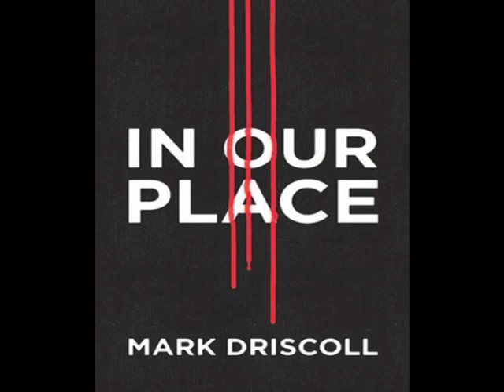In Our Place - Mark Driscoll (Audio Outreach Tract)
Taken from the book "Doctrine", this audio outreach tract focuses on why Christ's death on the cross for our sins, as our substitute, was necessary in order for us to have the opportunity to be reconciled with God. From christianaudio.com & Crossway Good News.